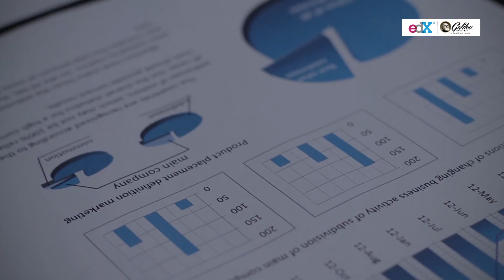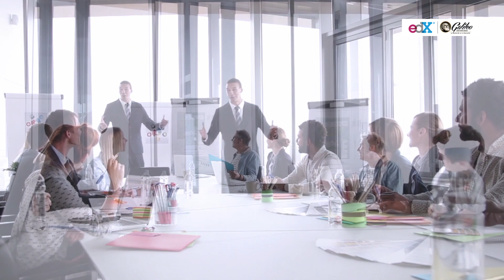Análisis Multivariable en SPSS l en GalileoX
¡Inscríbete ahora!

En este curso te enseñaremos como realizar Análisis Multivariado para la toma de decisiones en los negocios, personales y en las instituciones, utilizando bases de datos multivariantes.

Las decisiones hoy día se realizan considerando múltiples variables en forma simultánea, para ello debemos analizar conjuntos de datos multivariantes medidos simultáneamente para cada individuo u objeto estudiado.

En este curso principiaremos por sentar las bases del análisis multivariable como lo es el manejo de regresión simple y múltiple. Luego trabajaremos la técnica de análisis factorial para reducción de variables, que puede utilizarse para el diseño de productos o para segmentar mercados. También conoceremos dos técnicas de clasificación de datos: el análisis discriminante y el análisis de conglomerados, el primero para asignar casos a grupos ya conocidos y en el segundo para crear grupos de forma natural según la conveniencia del investigador. Por último utilizaremos el análisis conjunto para diseñar productos considerando características multi atributos.